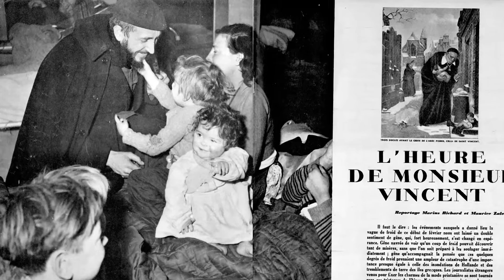TEASER "Et l"abbé créa la Cité de la Joie"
Bande-annonce du documentaire "Et l'abbé créa la Cité de la Joie"

Un documentaire de 52mn en quatre parties, réalisé par Téva Bourdin,
dans le cadre de l'action JARIS 2014 et avec tous les apprentis de la promotion 2014.

"En 1954, l'abbé Pierre lança son appel de détresse pour les sans-logis, ce qui conduisit à la création des cités d'urgence, dont la première fût celle de la ville du Plessis-Trévise : la Cité de la Joie.
60 ans après, cette cité reste un exemple d'urbanisation sociale et solidaire, qui fonctionne."